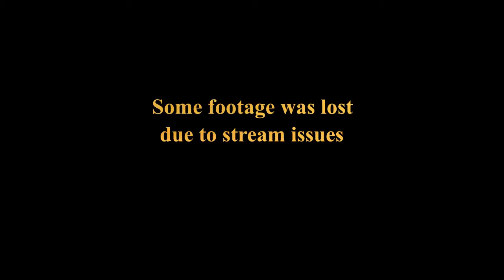Time to start Trouble